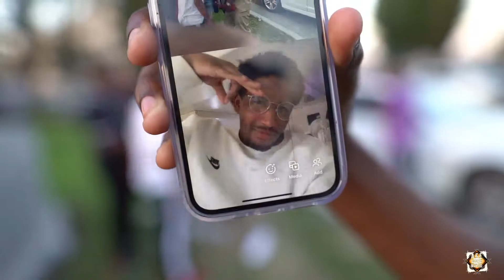1342 HOOD DAY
A.F.E  Axxess Granted